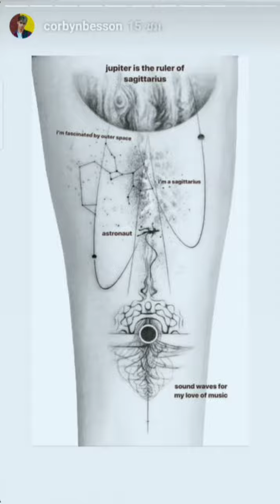Why Don't We via stories Instagram (10/27/2019)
love Corbyn's tattoos this are so dope!!!
Jack and baby Lav they're so cute 😍💓 💓

Why Don't We via Twitter
"Last show of the 8 Letters Europe/UK Tour tonight! Let’s get it London!! 🇬🇧"

-Tonight in London, UK 🏴󠁧󠁢󠁥󠁮󠁧󠁿❤️ (Night 2)
the last show of Europe!! 😭😭

Let's Streaming
10/12 is out now!